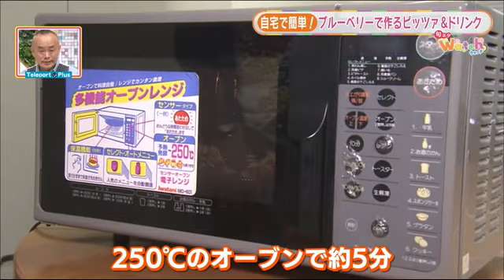遊休農地から”紫のおいしい宝石” ブルーベリーで町おこし そのままでもスイーツでも《福島県三春町》 (21/07/11 09:00)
福島県三春町にある「過足ブルーベリーの丘」７月３日に今シーズンの営業が始まった。１．７ヘクタールの敷地には約２５００本のブルーベリーが栽培されている。他にも、三春町にはブルーベリー農園が６軒あるという。

過足ブルーベリー生産組合・真壁稔さん：「この辺は、遊休農地だったんですよ。かつては桑畑だったんですけども養蚕の衰退ということで。ここが荒地になってたんですけど、遊休農地の解消ということで。三春町に適している、無農薬でもできるってことで、ブルーベリーを取り入れたんです」

かつて三春町は養蚕業が盛んだったが、需要の減少で使用されずそのままになった桑畑が増加。組合員が協力して、その農地を利活用し無農薬ブルーベリーの栽培を始めた。

この日は地元の子どもたちが摘み取り体験。食べごろの大きなブルーベリーを口に入れると笑顔に。
◇入園料：大人５００円／小学生３００円／幼児無料
◇持ち帰りの場合は時間無制限　持ち帰り１００ｇ２００円～

５００円玉ぐらいの大きさになる「チャンドラー」や、こちらも大粒品種の「コビル」など様々な種類の食べ比べもできる。

ハーブとスローライフの研究家・瀧田勉さんに、簡単ブルーベリー料理を教えてもらった。

‹‹ひとくちピッツァ››（１人前）
・ブルーベリー（適量）・餃子の皮（２枚）・素煎りミックスナッツ（適量）・モッツァレラチーズ（適量）・ミント・ケチャップ（大さじ１）

□ブルーベリー・ミックスナッツ・ミントをボウルに入れケチャップと和える
・ブルーベリーの粒が大きいときは半分に。
・素焼きのミックスナッツはスプーンで潰す
・ミントはちぎって
□ケチャップソースを餃子の皮にのせ、その上にモッツァレラチーズをのせる
□２５０℃のオーブンで５分焼きます！

‹‹モヒート››（１人分）
ブルーベリー（適量）・ライム（４分の１カット）・モヒートミント（適量）・炭酸水
□ライム４分の１カット、さらに半分にしたものをつぶす
□モヒートミントを潰す（ライムのあとに入れるのがコツ。先にミントだけ潰してしまうとミントの嫌な香りがグラスについてしまう）
□ブルーベリーはあまり潰しすぎない程度に（モヒート自体がにごってしまう）
□氷・炭酸を注いで混ぜれば完成

ハーブとスローライフの研究家瀧田勉さん：「ブルーベリーの酸味と甘み、塩加減の塩味とバランスがとても良くとれた一口ピッツァと、ドリンクになっています。夏バテを予防して、心の疲れを癒す初夏の味になっているんじゃないかなと。ぜひ試してみてください」

『三春ブルーベリー』は町内のお店でも味わえる。２０２１年７月１日にオープンしたばかりの『ＲＥＴＯＷＡ』
この店では、地元のブルーベリーをＰＲしようと、ブルーベリーを使ったチーズケーキやバナナジュースを提供。ジュースは「過足ブルーベリーの丘」で収穫した規格外のブルーベリーを利用している。

代表・伊藤一三さん：「三春産のブルーベリーは甘いのが特徴なので、それを引き出すために酸味も加えて。ブルーベリーを楽しんでもらいたいので、そういう意味では甘さもひかえめにして、ブルーベリーの酸味と甘さを感じて頂ければなと」

遊休農地を利活用したブルーベリーの栽培がすっかり定着した三春町。
伊藤さんは、三春のブルーベリーが地域の活性化につながることを期待している。

代表・伊藤一三さん：「三春に来たらブルーベリーがあるなと。ブルーベリー園で摘み取りをして、そのあとうちでブルーベリーのバナナジュースを飲んだりチーズケーキをお土産に買って、三春に気軽に来られるような立ち寄って楽しんで頂けるようなそういう場所を目指しています」